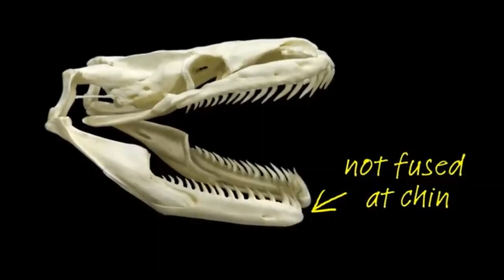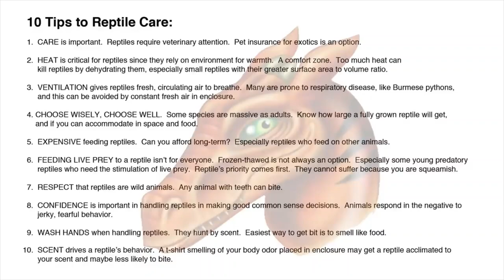Anaconda Eats Little Pig | Anaconda Enters Pig Pen | Anaconda vs Pig | Animal's Galaxy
Hello Friends !

This video is about Anaconda Eats Little Pig | Anaconda Enters Pig Pen | Anaconda vs Pig.

This video include Anaconda Eats Little Pig | Anaconda Enters Pig Pen | Anaconda vs Pig.

This Video for online degree programs, bachelor degree accreditation, and biostatistics for reptile feeding behavior; and degrees in zoology.

                 Shows the pterygoid walk of snake's jaws.  Quadrate bones at back of snake's skulls at attachment points to lower jaws are not rigidly attached.  They pivot allowing vertical and horizontal rotation.  This allows ingestion of large prey such as this pig.

                 This video focuses on the science of snake behavior to support a master's thesis.  Video is for citation for junior high school, high school science reports.

                 Super-sized meals such as this pig do not intimidate snakes.  Unlike a mammalian jaw which is built for brute chewing or biting force -- as you can see in this video -- a snake's jaws are connected with tendons and ligaments that gives it a gymnast's flexibility.

Jaws of snakes do not dislocate.  One of the enduring myths of snake feeding mechanisms is that the jaws detach.  As seen in the video, the two lower jaws move independently of one another.  The quadrate bone is not rigidly attached to the skull, but articulates with the skull at one end and is therefore free moving.

                Video shows the “transport cycle” to get the pig into the python's belly. Called a pterygoid walk, the python opens its jaw and alternately ratchets its upper jaw over the surface of the meal, in turn “walking” its mouth over and around the prey.

                 Anacondas or water boas are a group of large snakes of the genus Eunectes. They are found in tropical South America. Four species are currently recognized.Anacondas are considered the strongest snakes in the world, and they can also grow to be some of the largest as well. In fact, the green anaconda also holds the title of the heaviest snake in the world at 1,100 pounds.

⭕Anacondas Scientific Classification,
🌟 Kingdom - Animalia.
🌟 Phylum - Chordata.
🌟 Class - Reptilia.
🌟 Order - Squamata.
🌟 Family- Boidae.
🌟 Genus - Eunectes.
🌟 Subfamily - Boinae.

my channel.

Previous videos :-